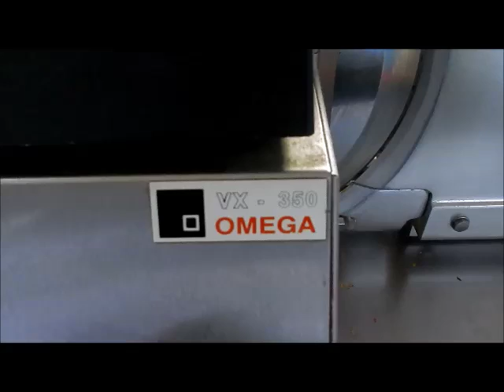RIF. 3 BIS) ASTA AFFETTATRICE PROFESSIONALE OMEGA IN ACCIAIO INOX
Rif. 3 Bis) Affettatrice professionale marca Omega in acciaio inox, Prezzo base d'asta € 150.

Asta in sala I.V.G. Arezzo Via G. Ferraris n. 136 - SABATO 5 MARZO 2016 ore 14,30.